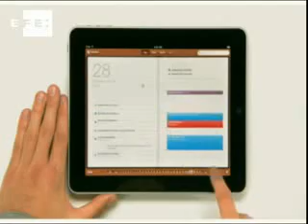ML 93338865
Video Migrado